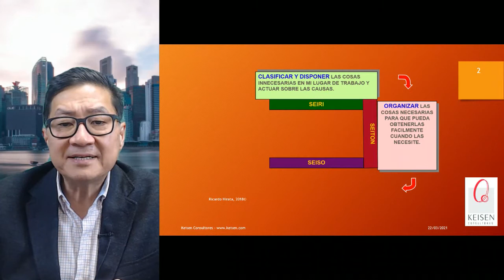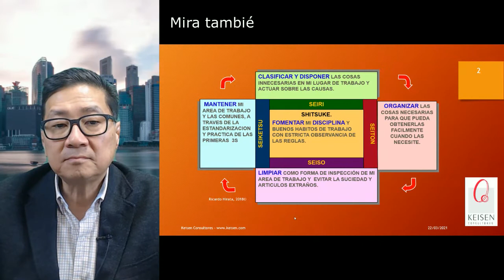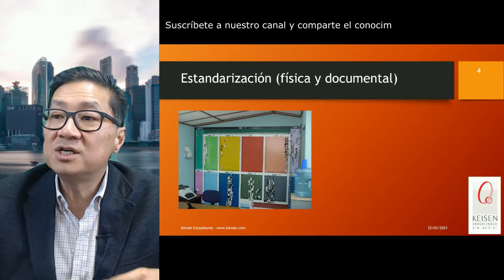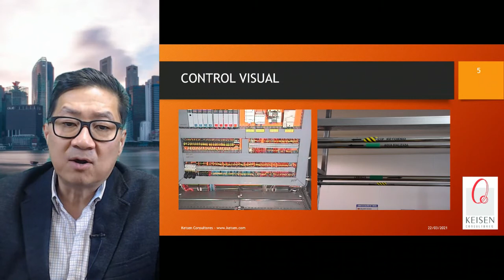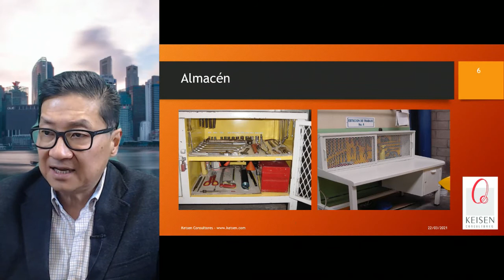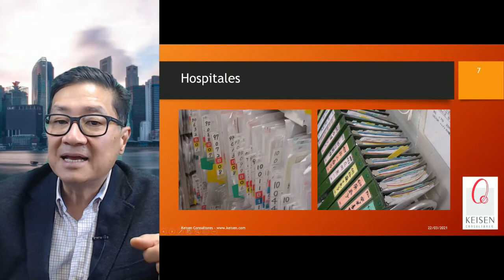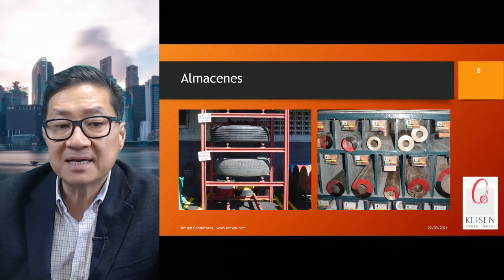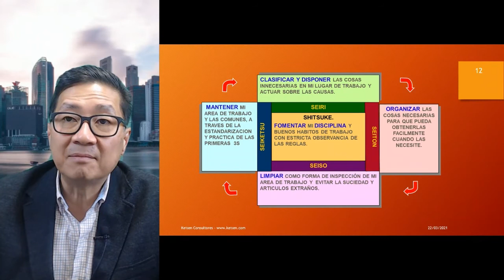025 - Tip 5S: Para la Cuarta S (de las 5S)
La cuarta S de las 5S, se refiere a la estandarización de las mejoras que hiciste en las otras 3S, esto garantiza que los nuevos agentes que hagan uso de la maquinaria y procesos mejorados mantengan el estándar impuesto.
Presentado por: Dr. Ricardo Hirata Okamoto